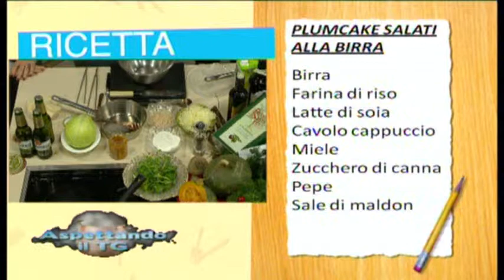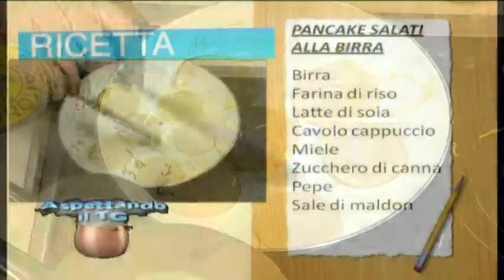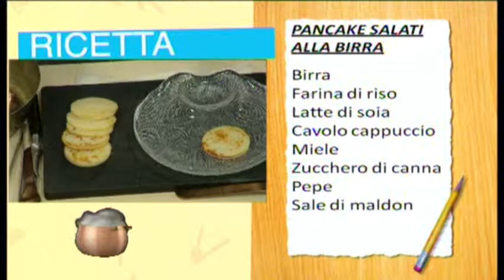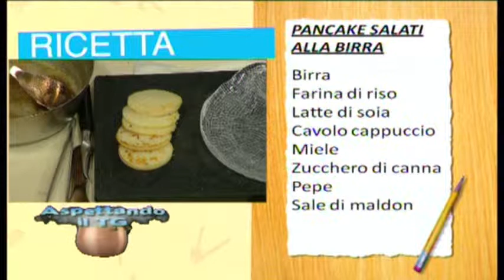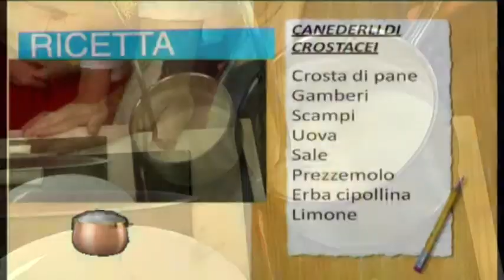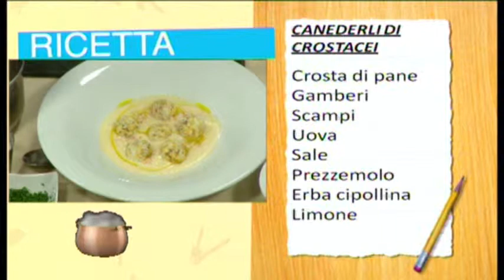ASPETTANDO IL TG | 11/12/2014